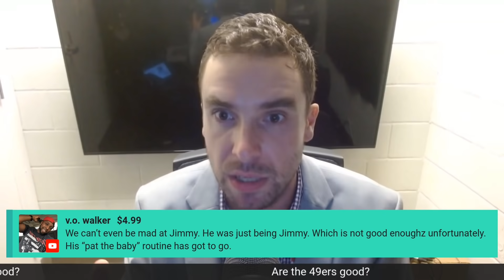Are the 2021 49ers Good?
Grant Cohn discusses whether the 2021 San Francisco 49ers are good.